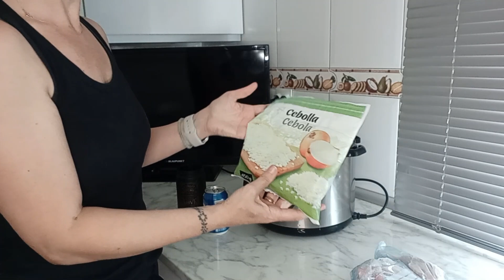LIMPIEZA DE LA COCINA EN VERANO + MAS RECETA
Hola de nuevo a todos, espero que estéis bien.

Y si el video te a gustado me regales un me gusta y me dejes un comentario

Un abrazo